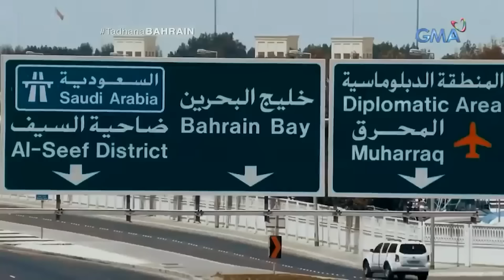Dalaga, ipinagpalit ang kanyang jowang Pinoy sa isang AFAM sa Bahrain?! (Full Episode) | Tadhana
Sa pag-alis ni Mimay ng bansa para magtrabaho sa Bahrain, isang lalaki ang kanyang iiwan. Ito nga ba ang magiging dahilan para maputol ang matamis na pagtitinginan ng dalawa?